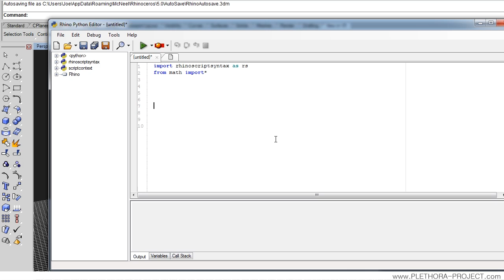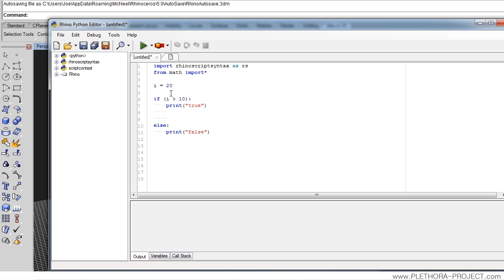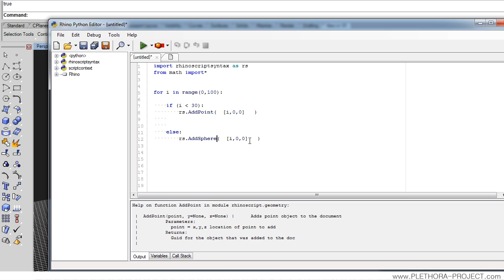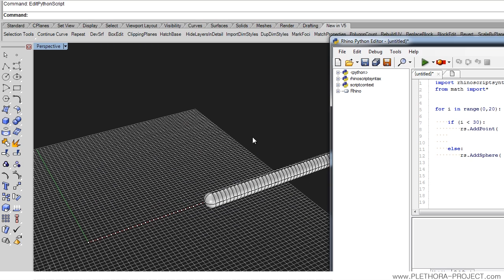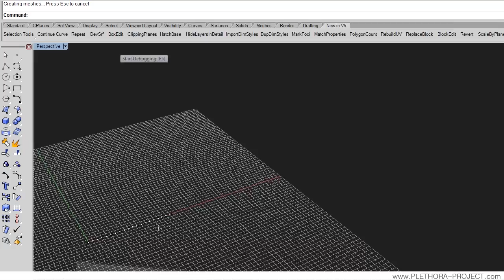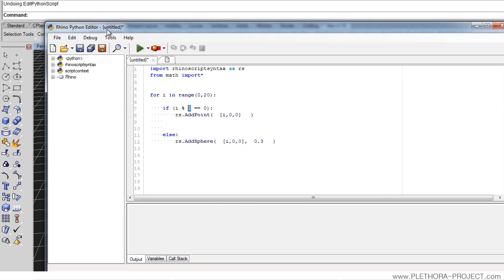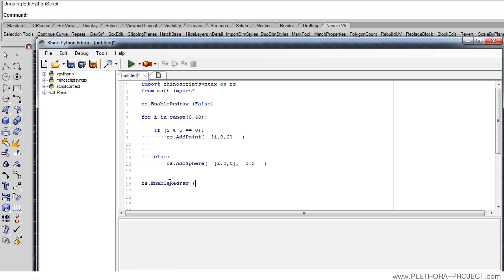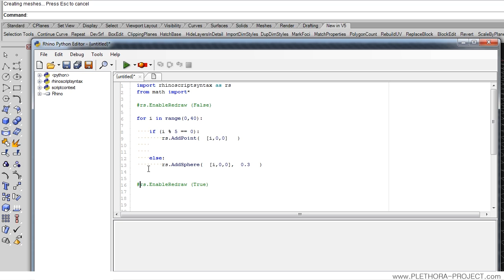Python in Rhino Tutorial 4: CONDITIONALS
Rhino 5 scripting tutorial
Python Script
By Jose Sanchez @jomasan